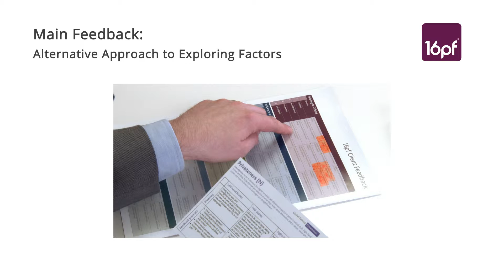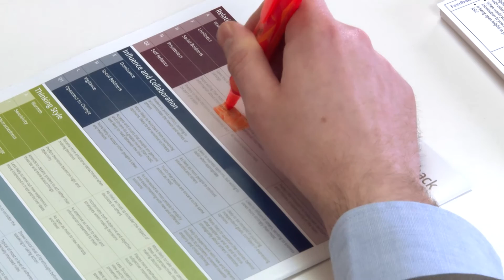08 16pf Feedback Alternative approach to exploring Factors